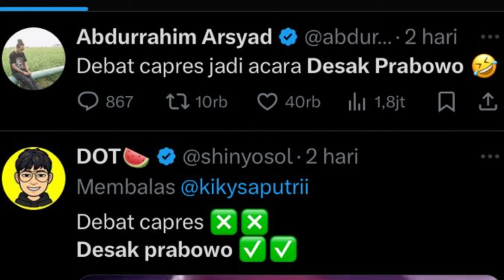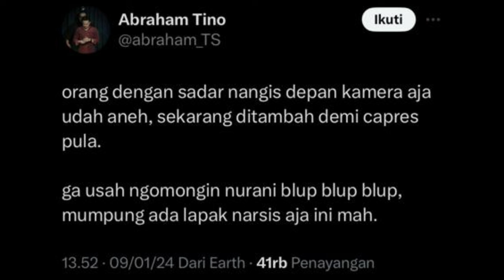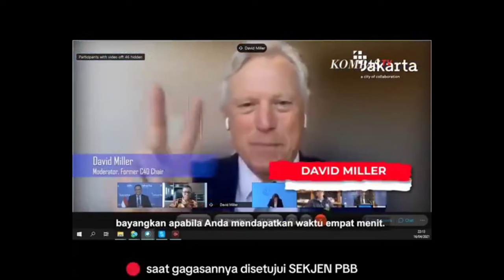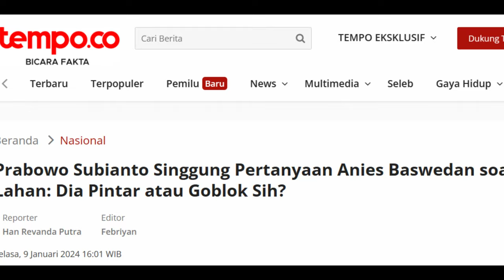TANGISAN PARA PENDUKUNG 02 KARENA PRABOWO KALAH DEBAT! TAK TERIMA, PRABOWO SERANG PERSONAL?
Rekening Donatur Pembangunan Masjid Karomah 13 :
Bank Muammalat
An. Majelis Dzikir Karomah 13